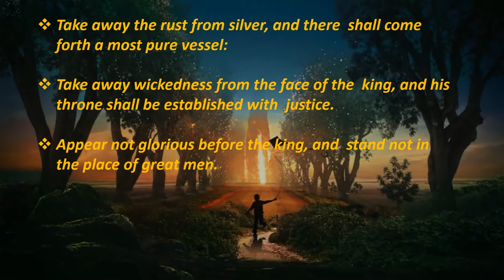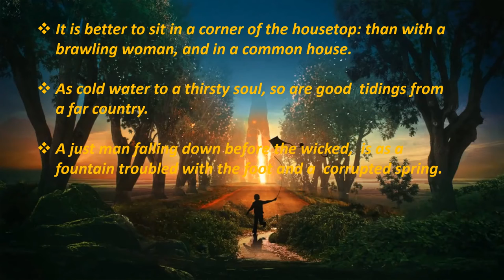The Proverb of Solomon: 40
Solomon is known for being the king of Israel who built the first Temple in Jerusalem. He was also the second (after his father, David) and last king of a unified Israel, which was at the height of its power during his reign. He is known for stories told in the Bible about his wisdom. King Solomon has written more than 3000 Proverbs and part of his proverbs are in Bible.